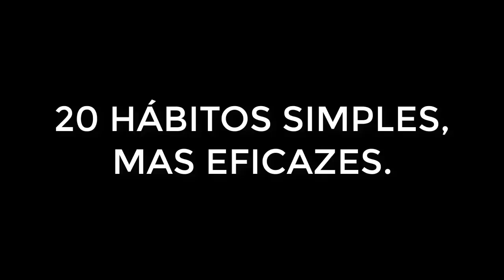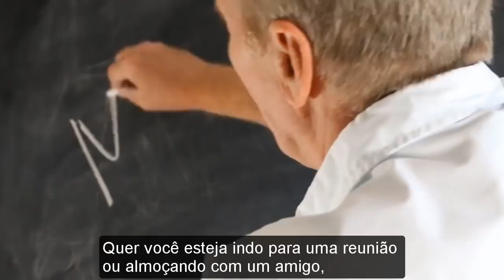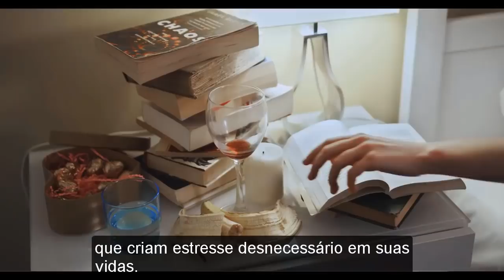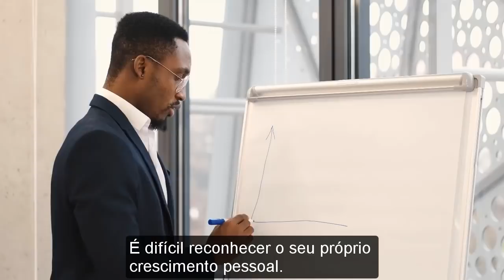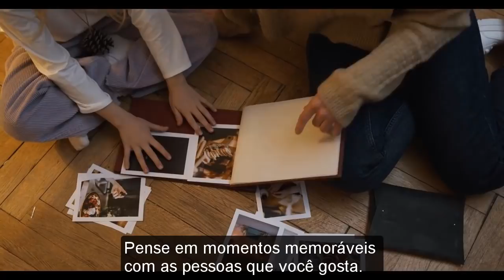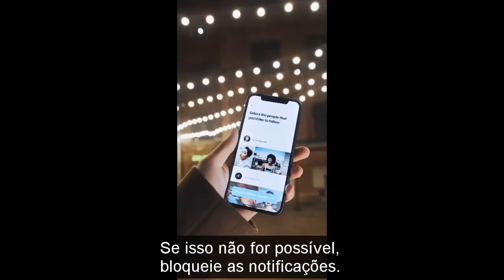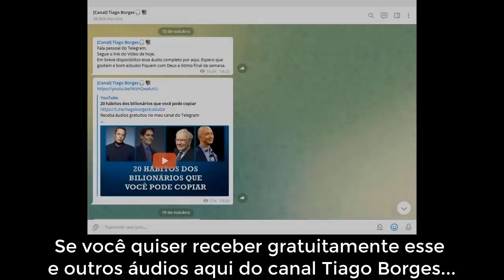20 hábitos simples mas eficazes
Doações para o canal Tiago Borges (Bob Proctor dublado):

Tiago Borges (TRADUTOR e DUBLADOR)

Tiago Borges